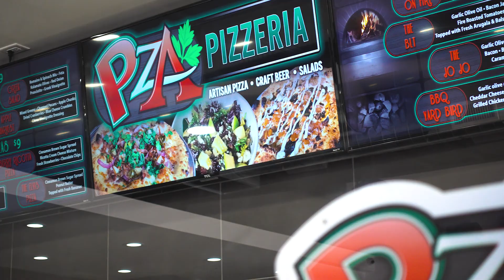PZA 90 Second Lake Havasu Pizzeria Promo - Restaurant Commercial Production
1-2 min promo video? Yes, we can do that!